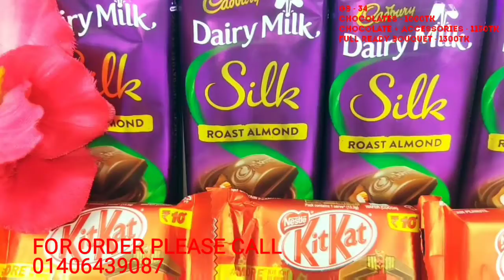VALENTINES DAY SPECIAL DOUBLE LOVE BOX CHOCOLATE BOQUET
মুল্য ঃ তিন ক্যটাগরীতে এই গিফট বুকেট এর মুল্য    ধরা হয়েছে
শুধু চকলেটঃ ১০০০ টাকা
চকলেট+এক্সেসরিস ঃ  ১১৫০টাকা
ফুল রেডি বুকেট ঃ  ১৩০০ টাকা

অরিজিনাল বিদেশী সকল ব্রান্ডের চকলেট আমাদের কাছ থেকে সংগ্রহ করুন নিশ্চিন্তে

অডার করার জন্য কল করুন এই নাম্বারে
 সকাল ১০টা - বিকাল ৮টা